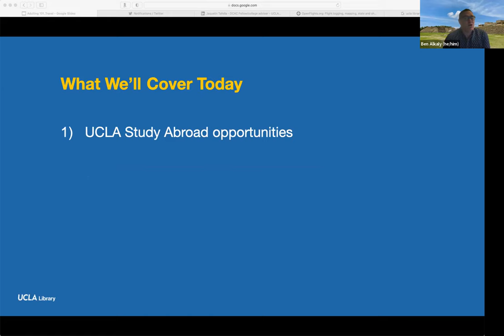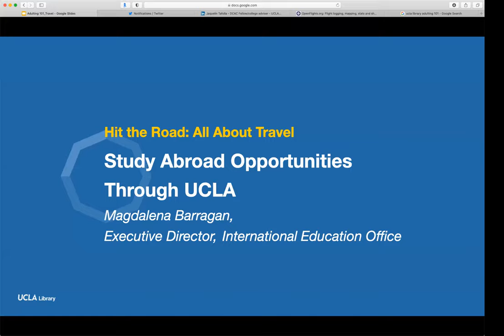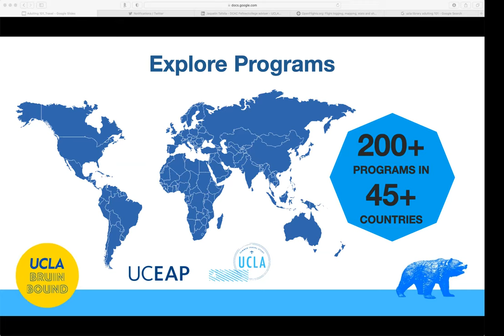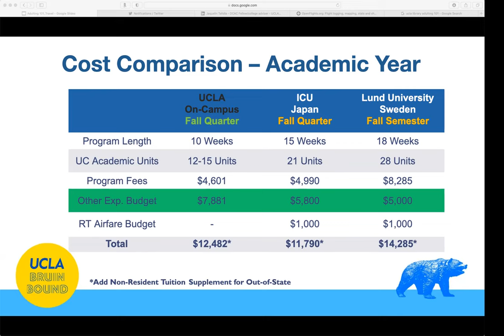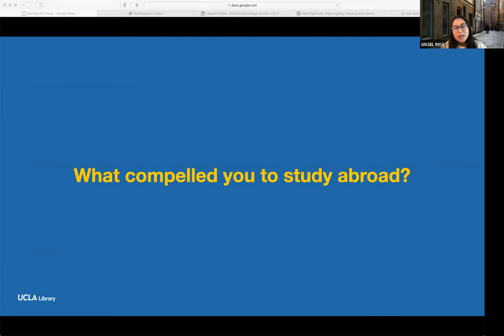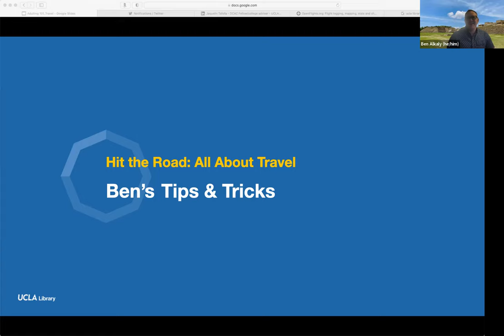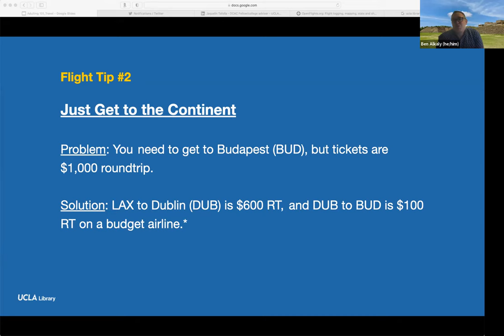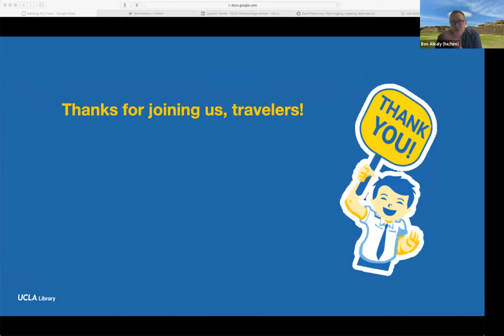Adulting 101 | Hit the Road: All About Travel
This edition of the UCLA Library’s Adulting 101 series – in partnership with UCLA's International Education Office – focuses on study abroad opportunities, as well as how to travel longer, further and more efficiently while keeping costs manageable!

Panelists:
– Magdalena Barragan, Executive Director of the UCLA International Education Office discussing upcoming opportunities for Bruins (starting at 2:35)
– Library staff member Gissel Rios and IEO Intake Advisor Jaquelin Tafolla reflecting on their study abroad experiences in Denmark and Mexico, respectively (starting at 30:18)
– Library communications manager Ben Alkaly sharing tips and tricks learned during his visits to 42 countries and 37 states (starting at 41:45)

For the archive of past UCLA Library Adulting 101 sessions,